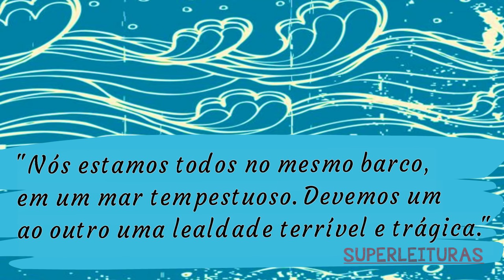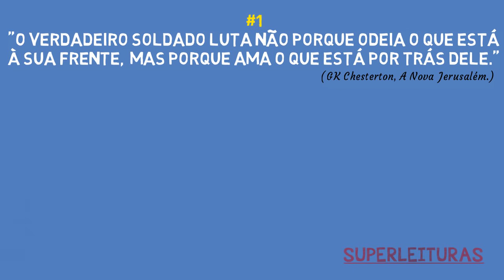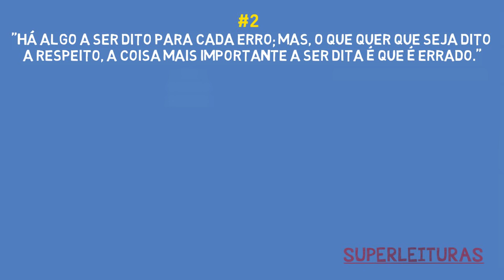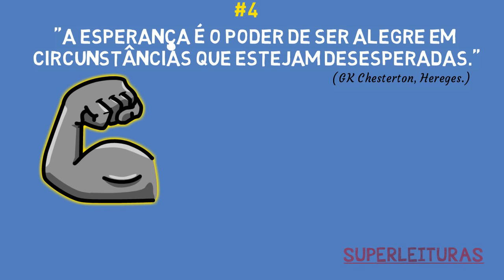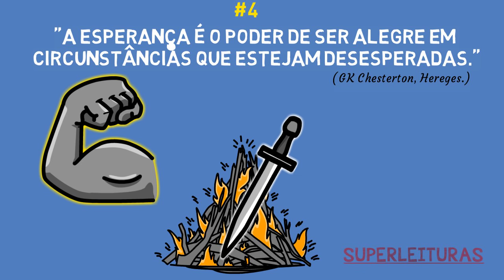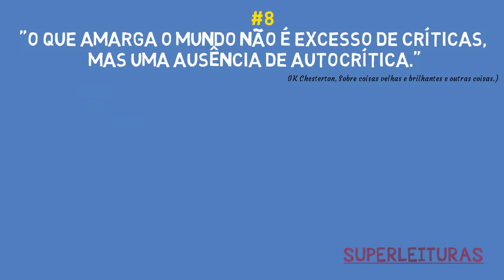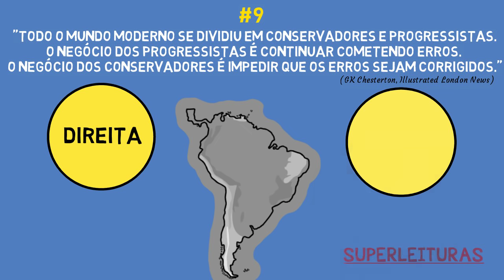9 Lições de Chesterton | Filosofia de vida | Literatura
Como ser transformado pela Filosofia na Prática:
Participe dos nossos grupos de comunicação:
O pensador Gilbert Keith Chesterton um influente escritor inglês do início do século XX. Um gigante da literatura universal e com uma Filosofia de vida inspiradora.

Escreveu cerca de 80 livros,  centenas de poemas, cerca de duzentas histórias curtas, quatro mil ensaios e várias peças. Foi crítico literário e social, historiador, dramaturgo, romancista, teólogo, apologista, debatedor e escritor de mistérios. A coletânea de histórias de seu detetive o Padre Brown virou até série de TV.

 Foi colunista de importantes jornais e até escreveu artigos para a Enciclopédia Britânica.

Ele adorava debater, muitas vezes participando de debates públicos ​​com homens como George Bernard Shaw (de quem era amigo pessoal) , HG Wells  e Bertrand Russell.

Espero que a ironia fina de Chesterton tire o melhor de você.